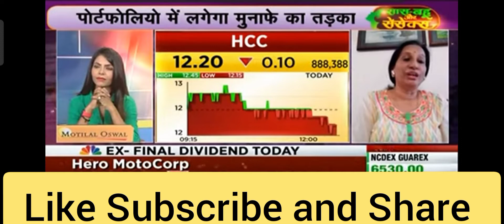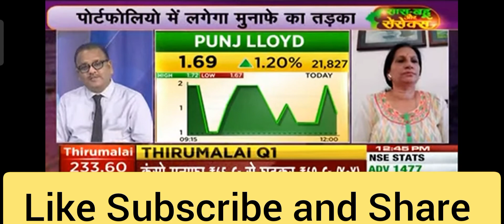‼️ये सब Penny Stocks ‼️ है तो निकल जाना चाहिए ‼️Penny Stocks Expert की राय‼️